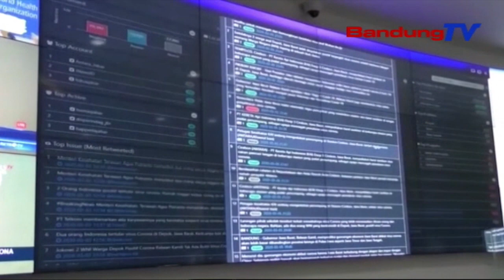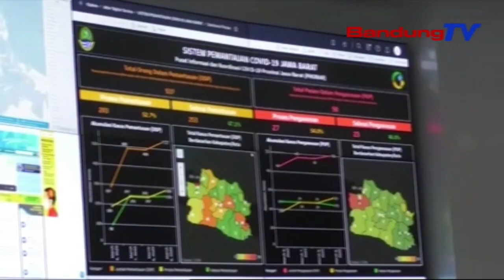Ngungkulan Covid19, 25 Miliyar Dihancengkeun Pikeun Alat-Alat RS | TP BANDUNGTV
TP | BANDUNGTV | DERI FIRMAN | Gubernur Jawa Barat Ridwan Kamil Nyawiskeun Anggaran Tak Terduga Dua Puluh Lima Miliyar, Pikeun Ngalengkepan Alat Kasehatan Jeung Baju Di Rohang Isolasi Husus CovidSalapan Belas. Lian Ti Kitu, Gubernur Masrahkeun Bantuan Lima Miliyar Pikeun Saban Kabupaten Kota, Pikeun Ngalengkepan Fasilitas Video Conference, Sangkan Koordinasi Leuwih Gampang Disorang.